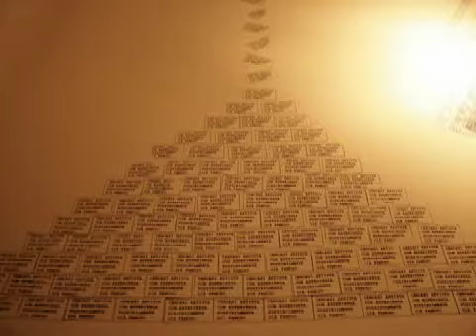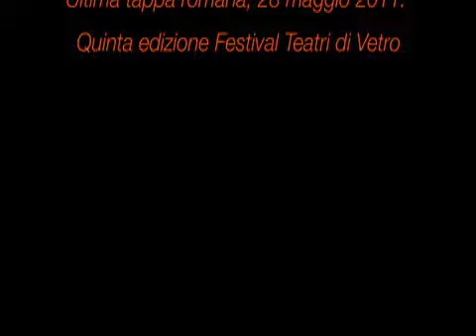Bianca Madeccia, Rocco De Rosa, Antonio Franciosa. Amaro Ammore. Ultima tappa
"Collisione" di Bianca Madeccia

In qualche altra vita sarò qui
dove mi trovo ora
abbasserò lo sguardo
e vedrò il mio volto senza sapere
cosa sto guardando.
Ma ora ti accetto come si accetta
la luna che si leva
Un sogno dentro un sogno
per poi sedersi qui con un cesto
di fuoco in mano
E il mio silenzio ora non vuol dire
Esci pure dalla porta tanto io continuo.
Destinati a collidere
eppure
non posso deviarti
Mi sei vicino al cuore

Testo e voce di Bianca Madeccia, Rocco de Rosa al piano, Antonio Franciosa, percussioni. "Amaro Ammore", ultima tappa romana. Quinta edizione di Teatri di Vetro, Roma, 28 maggio 2011

Alcuni ritratti di Bianca Madeccia contenuti in questo video sono di: Jonida Prifti, Angelo Melpignano, Canio Loguerio, Maria Laura Sforza. Riprese di Maria Grazia Calandrone. Video di Bianca Madeccia

HAPPENING FINALE di AMARO AMMORE. Il 28 maggio, nel lotto antistante la Villetta di Via Passino 3, a Roma, nel quartiere della Garbatella, la serata conclusiva del Festival con le canzoni appassionate di Canio Loguercio, una decina di altri poeti, vari musicisti, alcuni dei ragazzi di Hagape 2000 (associazione che si occupa dei giovani disabili del quartiere) e ballo finale col Centro Anziani della Garbatella, curato dal Centro Studi Danza di Maria Luce Enna.  A questa serata (con Paolo Modugno al live mixing) hanno partecipato i poeti Maria Grazia Calandrone, Franco Buffoni, Gabriele Frasca, Tommaso Ottonieri, Gilda Policastro, Bianca Madeccia, Antonietta Tiberia, Lidia Riviello, Roberto Alessandrini, Roberto Raieli, Pietro Secchi, Mario Lunetta, Marzia Spinelli e i musicisti Rocco De Rosa (piano), Andrea Satta (voce) e Maurizio Pizzardi (chitarre) dei Têtes de Bois, Alessandro D'Alessandro (organetto), Nora Tigges (voce), Alfonso D'Amora (chitarre) con Laura Saadiah (danza) e Saleh Tawil (voce), Antonio Franciosa (percussioni), Pasquale Innarella (fiati), Simona Galeano (clarinetto), Alessia Alacevich (sax contralto), Annalisa Marianecci (sax tenore), Michela Lombardozzi (sax baritono) del gruppo Stacchi a Spillo, Gianluca Sanza (voce), Mariano Caiano (voce e percussioni) e Viviana Fatigante (voce) del gruppo Babalù.

Le immagini proiettate durante la serata sono del videoartista Antonello Matarazzo.

AMARO AMMORE al Festival Teatri di vetro dal 19 al 28 maggio 2011

L'elenco completo, di tutti coloro che hanno partecipato ad AMARO AMMORE è qui